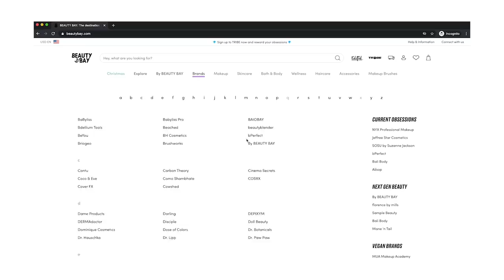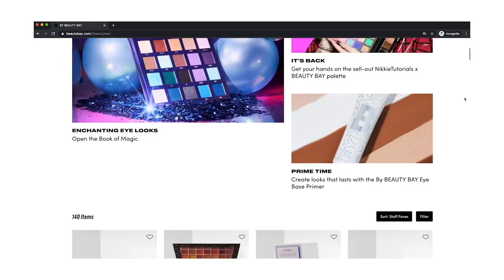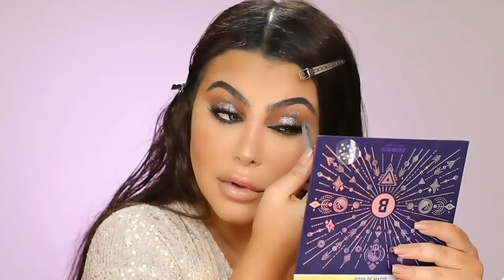Kim Kardashian Met Gala Inspired Tutorial & Holiday Gift Guide | HRUSH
This is a Kim Kardashian Met Gala Inspired Tutorial. As a celebrity makeup artist to talent like Kim Kardashian, I'm always here to give you celebrity makeup secrets. In this makeup tutorial we will get the holiday 2020 glam you want but is timeless for high end events like the Met Gala!

Products used:

Beauty Bay base – No 3

Beauty Bay eye wonder 12 piece set

Beauty Bay base – No 5

Beauty Bay base – No 2

Beauty Bay Book of Magic palette

Beauty Bay rose gold blend brush

Beauty Bay nude 42 colour palette

Beauty Bay crayon eyeliner – Deep

Beauty Bay powder blusher – Coral

Inglot gel liner

Jouer essential high coverage foundation

Stila eyeshadow – grey fox

Jouer Sunswept bronzer duo

Kevin Aucoin lip definer

Eyeko black magic mascara – black

Beauty Bay Blusher – Peachy

Beauty Bay bronzer - Fawn

Beauty Bay Hide and Sleek brush

RCMA five part palette

Stila eyeshadows

Nudestix Bronze – Sunkissed

Save $$$ with me!

Hello Ladies & Gents, this is Hrush and for as long as I've known, my friends and clients have trusted my judgement in experimenting with products. Each individual represents a different enterprise to me, like a canvas to a painter, consistently accomplishing new and diverse looks. From mixing textures and colors to brands and quality. It is a passion of mine I've truly grown to excel in and appreciate. On this channel, you can find makeup tutorials featuring different techniques like blending and contour, collabs with YouTube friends, how to videos, challenges, GRWM videos, hair tips and tutorials, and so much more! I help my audience achieve a “new look” or a trend that’s “in”.